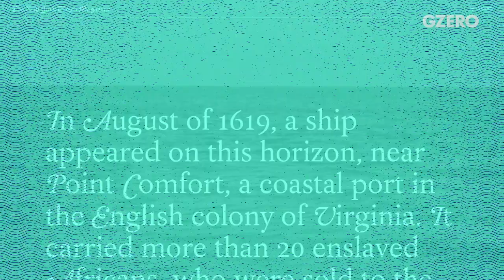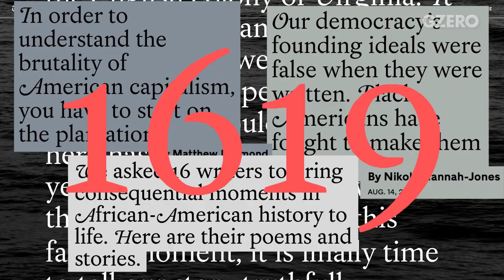Ian Bremmer Explains: Was Modern America Built on Slavery? | GZERO World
What if the institution of slavery itself was foundational to modern America?

At the start of the Revolutionary War, slaves made up 20 percent of the population in British North America. They later built iconic buildings of US democracy like the Capitol and the White House in Washington.

But what if slavery was more than just America’s original sin? What if the institution of slavery itself was foundational to modern America?

That's what Pulitzer Prize-winning New York Times journalist Nikole Hannah-Jones defends — in very simple terms — in the 1619 Project. This sprawling collection of essays, short stories, and poetry published in 2019 argues that American history begins not in 1776 with the Declaration of Independence but rather 157 years earlier, when the first slave ship arrived in the British colonies on the other side of the Atlantic.

The 1619 Project landed like a cultural atom bomb. And soon later, the formerly obscure academic field known as “critical race theory” or CRT took center stage at conservative rallies and school board meetings.

What's the relationship, if any, between the two? Ian Bremmer explains.